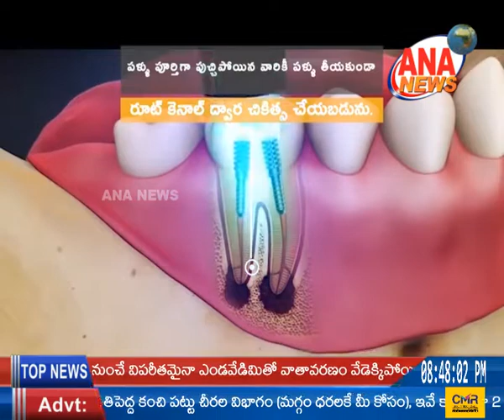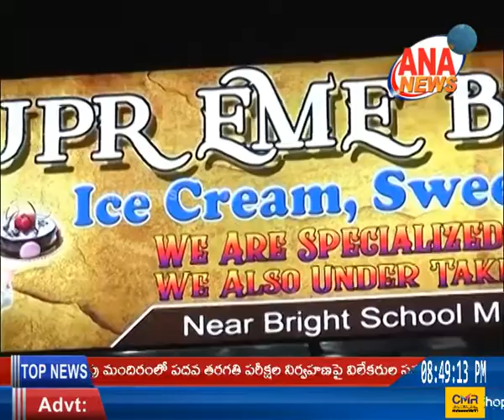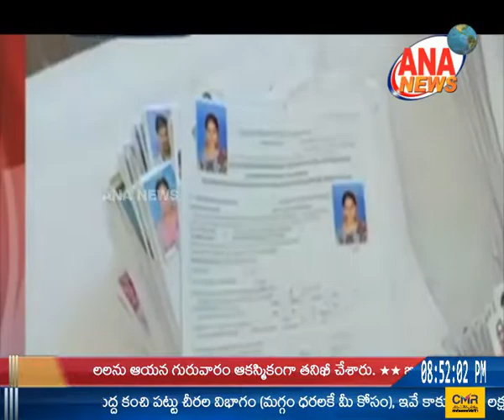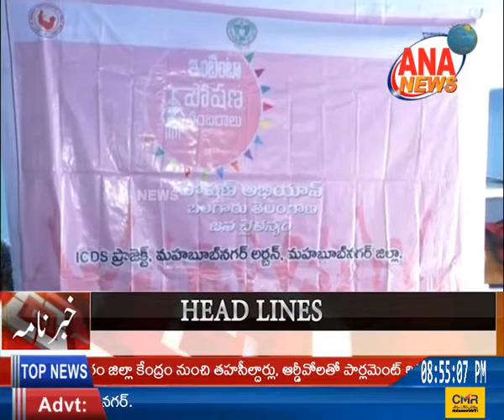ANA NEWS || MBNR || 15-03-2019 || URDU BULLETIN